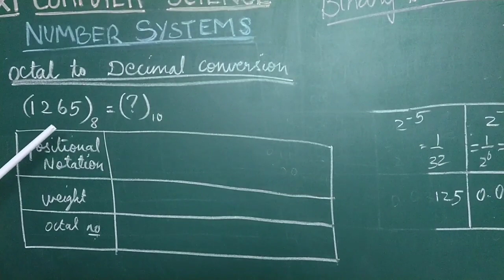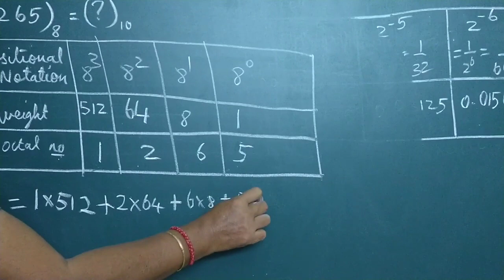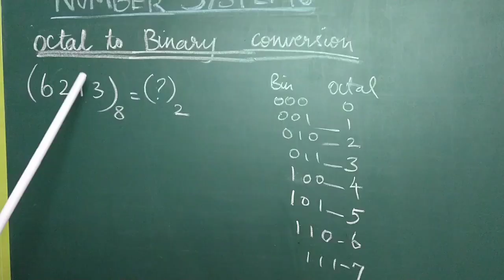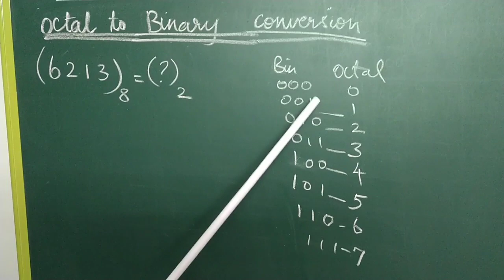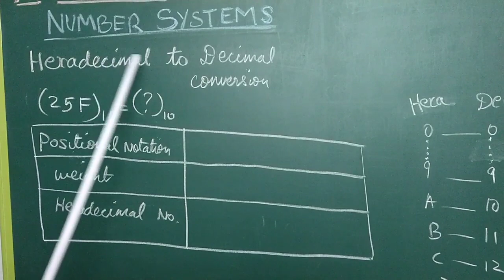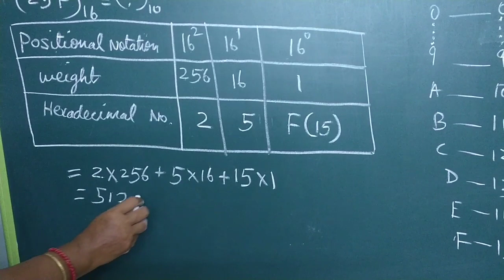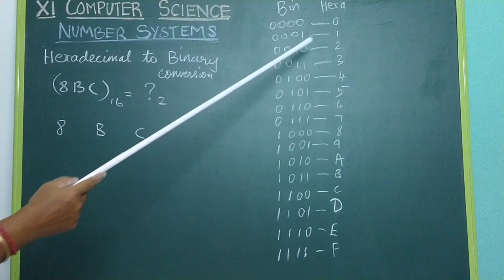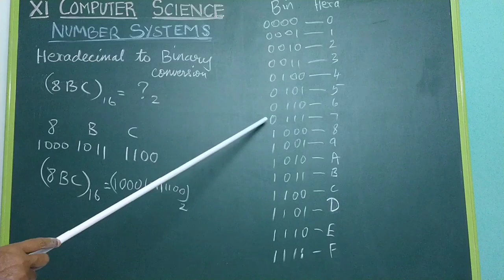Number Systems/class 11/ Chapter 2 Part 9/Tamil Nadu Higher Secondary computer Textbook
NumberSystems/class 11/ Chapter 2 part 8 cont../Tamil Nadu Higher Secondary computer books/  Fractional Binary TO Decimal Conversion

Introduction to Data and information
Data Representation
Types of Number Systems
Number Systems conversions
Binary Representation for Signed Numbers
Binary Arithmetic
Representing Characters in Memory